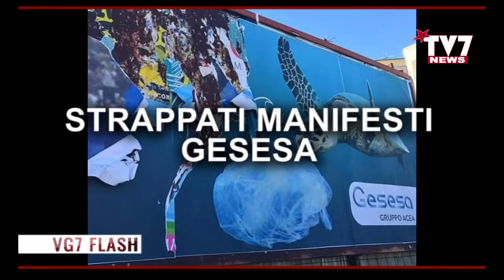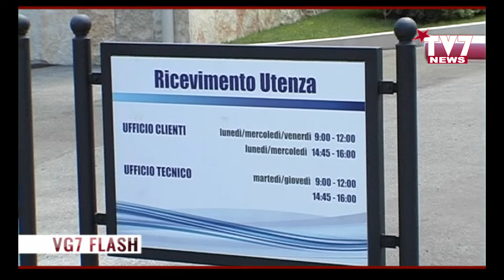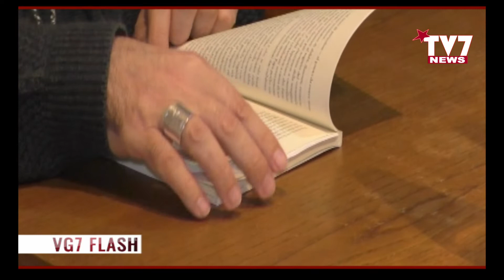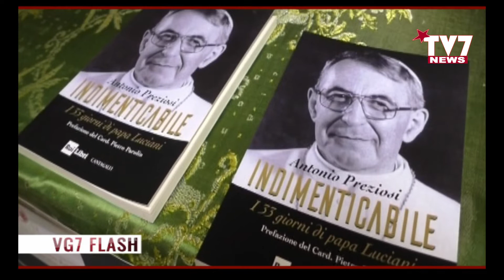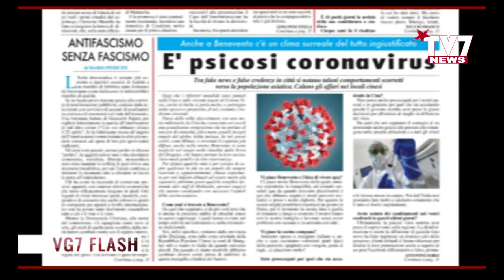VG7 FLASH 8 FEBBRAIO 2020